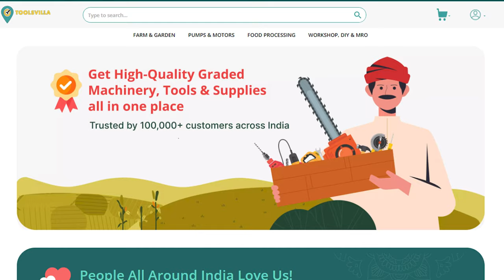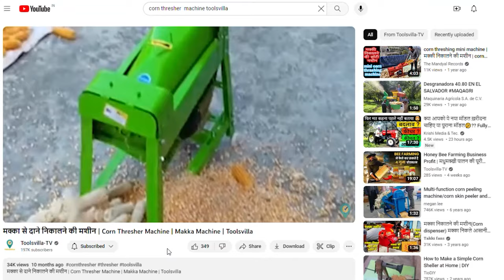1 घंटे में 5 क्विंटल की आउटपुट | Corn Thresher Machine | Maize Sheller Machine | (S1 EP4)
1 घंटे में 5 क्विंटल की आउटपुट | Corn Thresher Machine | Maize Sheller Machine | (S1 EP4)

Pradeep Verma is an innovative and forward-thinking farmer who has integrated modern technology into his agricultural practices. Leveraging machinery such as the Corn Thresher, which he bought from Toolsvilla, he has significantly reduced labor while increasing productivity and efficiency on his farm. He proudly mentions that he is able to achieve 500 kilograms of corn threshing in just one hour.